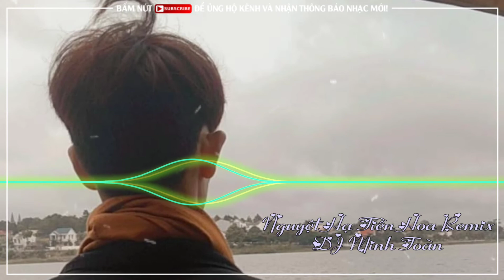Nguyệt Hạ Tiền Hoa Remix Hồ Quang Hiếu Vinahouse 2020 DJ Minh Toàn